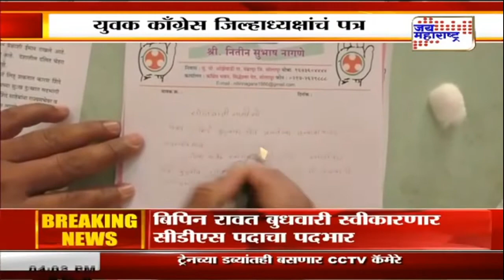सोलापूर | आमदार प्रणिती शिंदेंना मंत्रीपद द्या - नितीन नागने | Marathi News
Solapur | youth cong leader writes letter in blood to sonia rahul after mva drops praniti shinde